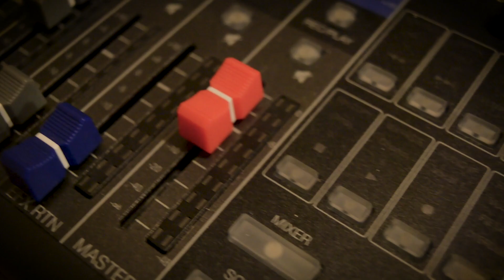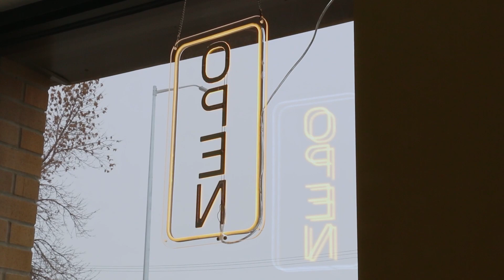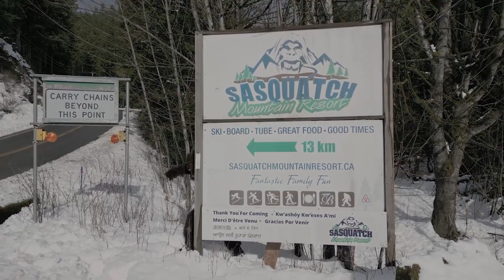Hue Spotlight with Tracy Koga: Autogramm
Autogramm is a new wave inspired Vancouver band with a boat load of music experience! A little tongue in cheek the guys really have fun with their new album Music That Humans Can Play. Check out the video Born Losers and a guest appearance of a Canadian Legend!